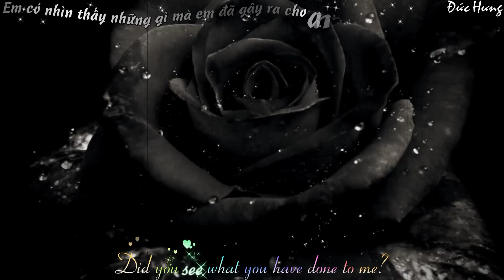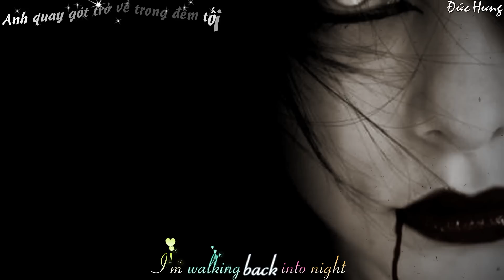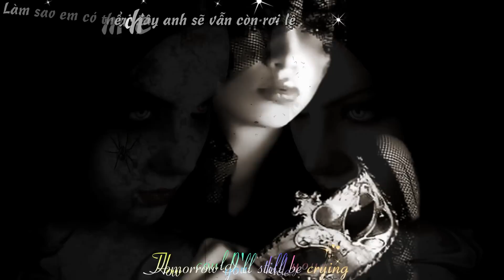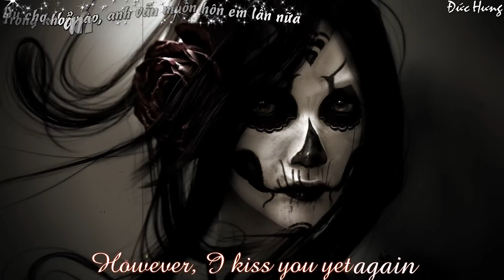[VietSub] Forever and one - Helloween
( Sự kết hợp giữa Một bài rock thảm một bộ ảnh mang đậm phong cách Gothic kem sự dung hòa của bộ sytle cổ điển New ang Old có khiến bạn thật sự bị ám ảnh )